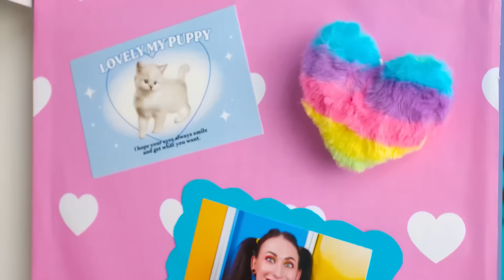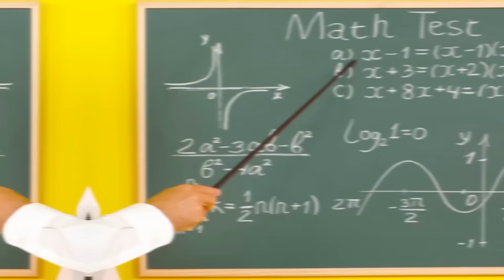हेलोवीन मिस्ट्री बॉक्स चैलेंज | मजेदार स्थितियां Fun Teen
कुछ असामान्य आज हमारे नायकों का इंतजार कर रहा है! नई चुनौती का सामना करें, बहुत मज़ा आएगा!